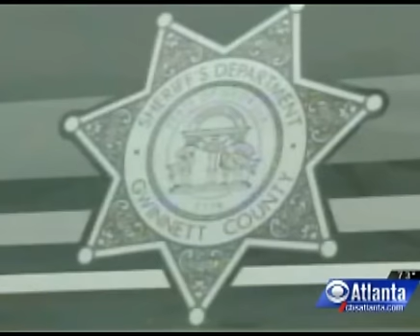Cost of incarcerating illegal aliens in Gwinnett County, GA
The cost of incarcerating illegal alien criminals in Gwinnett County, Georgia is $50K per day.